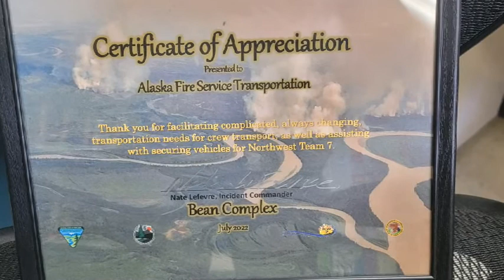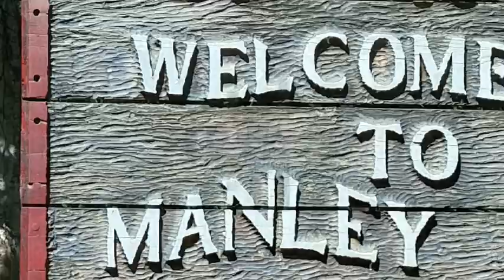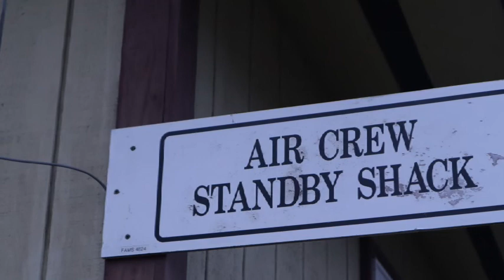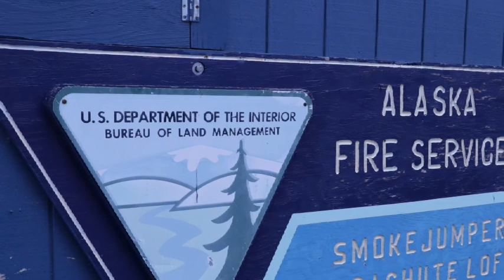Alaska fire service 2022 season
just a brief collage of some sights and signs of 2022